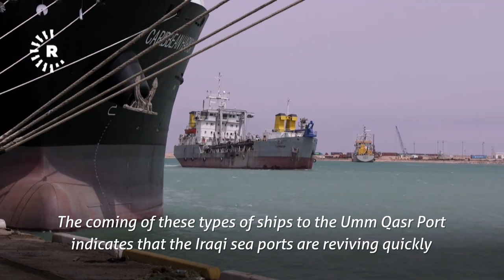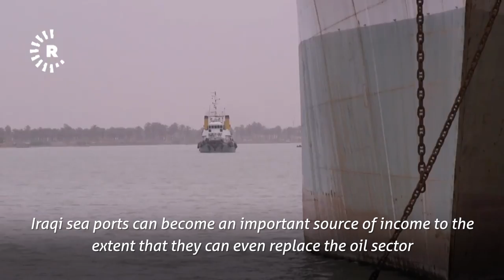A Rudaw journey to Iraq’s port city of Basra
Basra has been historically one of the richest cities of Iraq. In the old times and it still is a major center of trade and the country’s gateway to the outside world. It also holds vast oil reserves.

Agriculturally it is also rich and provides much of the drier provinces with fruit and vegetables.

It is known for its shanashils or balconies and terraces. Once it was a multicultural hub of Muslims, Christians, Jews and some Kurds in addition to foreign traders and company workers. Traces of the past glamour are still seen here and there.

But years of neglect added to years of war and sanctions led to the decay of most parts of Basra while parts of it are under renovation to keep up with the demand for business.